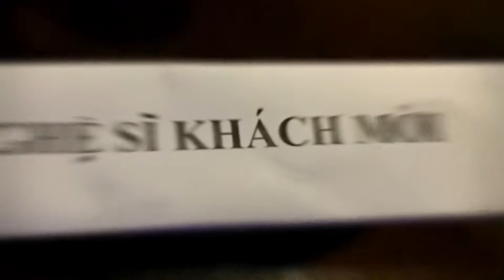Latin American Show 5/1/2018 Hannam University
Latin American Show 5/1/2018 Hannam University  live at Coffee Fresh Can Tho